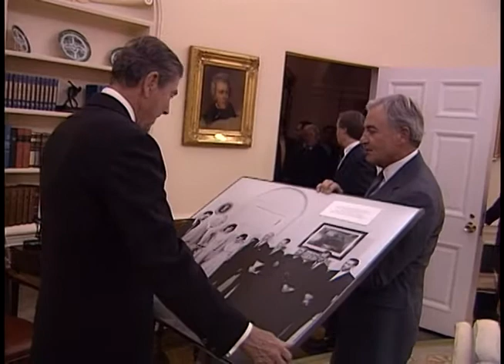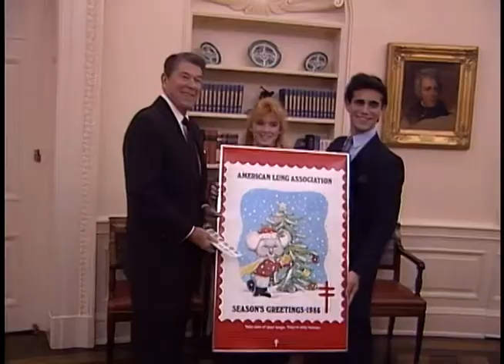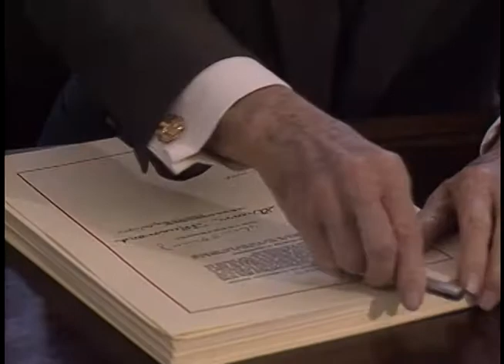President Reagan's Photo Opportunities on November 13-14, 1986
Full Title: President Reagan's Photo Opportunities on November 13-14, 1986. President Reagan Meeting with Epilepsy Poster Child in Oval Office, President Reagan Meeting with Robert Stanley from White House Conference on Small Business in Oval Office, President Reagan Meeting with White House Historical Association in Oval Office, Presentation of Christmas Seals in Oval Office, President Reagan Meeting with The Harper Family in Oval Office, President Reagan Meeting with Government Executive Magazine in Oval Office, President Reagan Meeting with Guests of Bill Fitzpatrick in Oval Office on November 13, 1987, President Reagan Signing Trade (S 1744 Omnibus Health Care Bill Signing) with Senator Orrin Hatch in Oval Office, Drop by Briefing for Religious Leaders in Cabinet Room, President and Nancy Reagan Depart for Camp David with Dog Rex via Marine One Helicopter on South Lawn on November 14, 1986

Transcript: N/A

Production Date: 11/13-14/1986

Access Restriction(s):Unrestricted
Use Restriction(s):Unrestricted